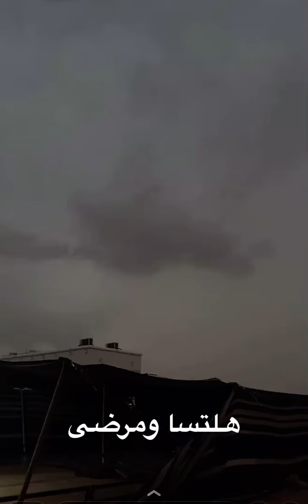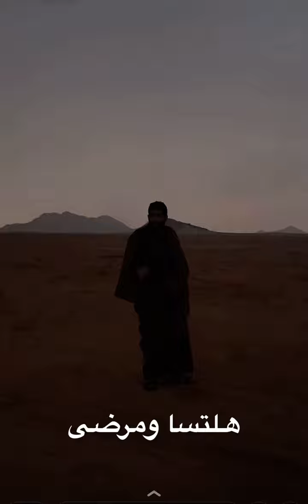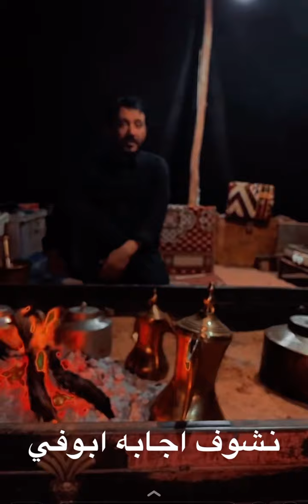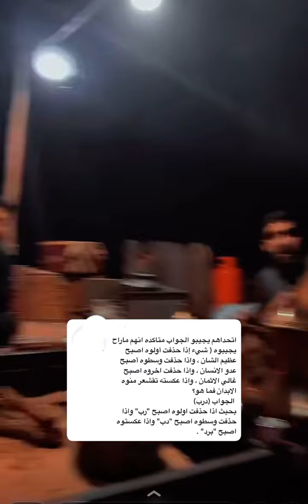سنابات سعد الشمري/| وش افضل عمر